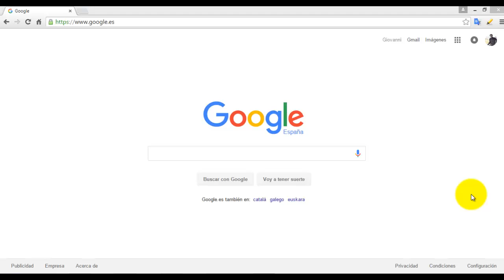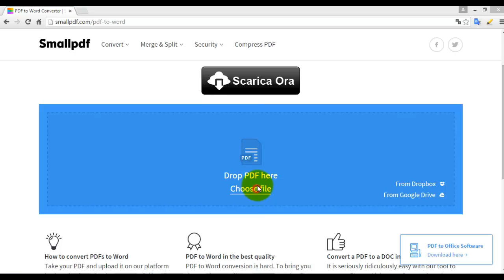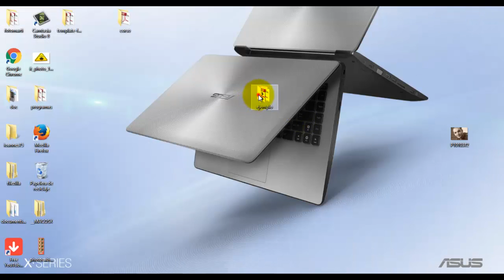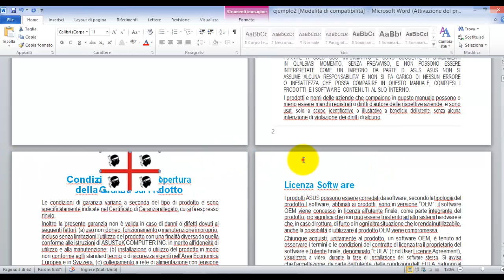Como quitar marca de agua de archivos PDF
En esto video te muestro como quitar marca de agua en tu pdf usando un servicio gratuito